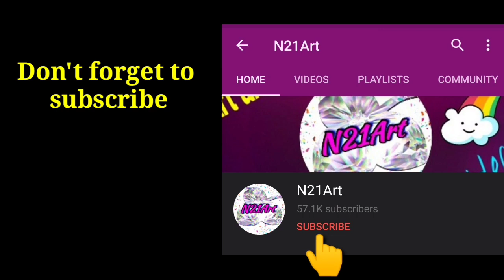DIY Makarsankranti Greeting Card | Kite Festival Card | Pongal Greeting Card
DIY Makarsankranti Greeting Card | Kite Festival Card | Makarsankranti Card | Pongal
Greeting Card